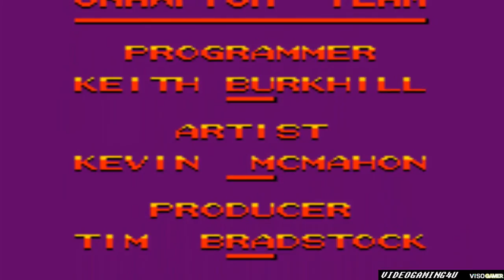Street Fighter Alpha: Warriors' Dreams (Game Boy Color) - Ryu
This is Street Fighter Alpha: Warriors' Dreams for the Game Boy Color

Playing as Ryu. Warning! Cheats were used in this game play!